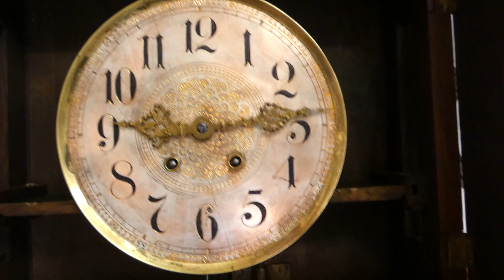Lenzkirch mit Bronze Beschläge